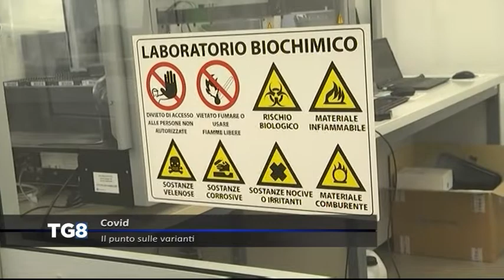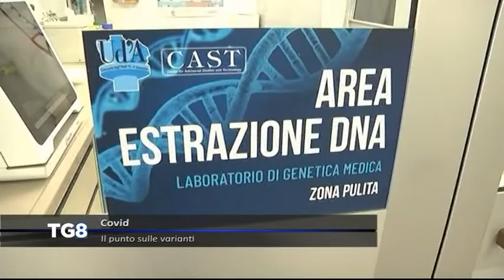LIVE Covid - Il punto sulle varianti